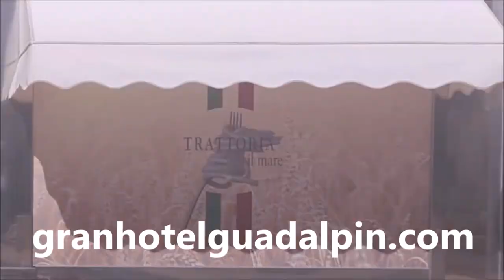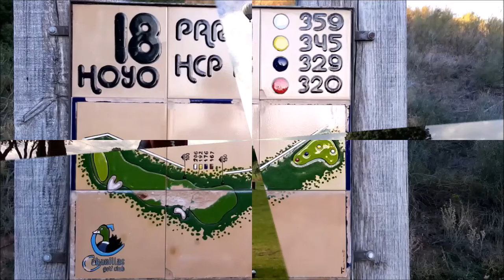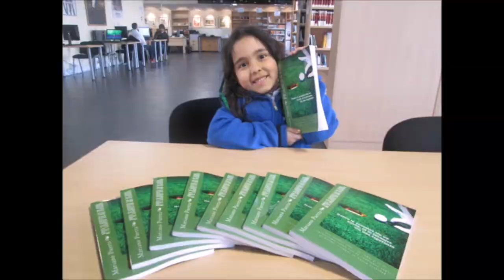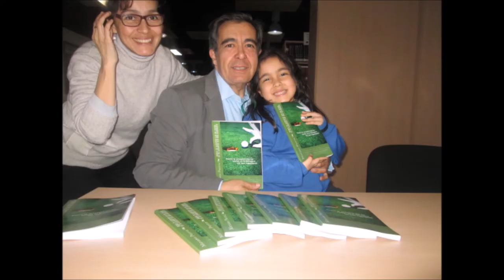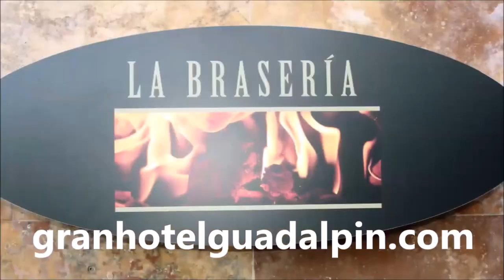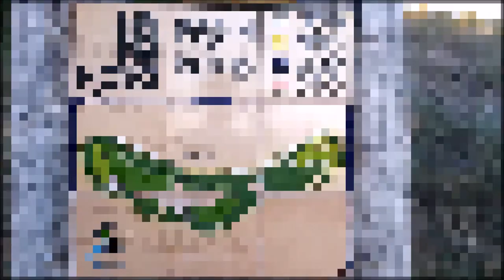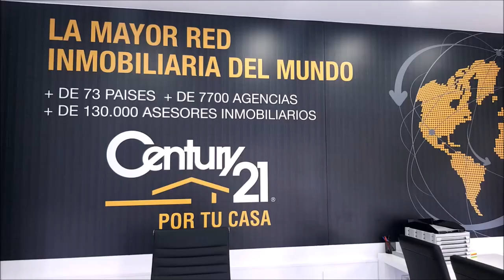70 TOMANDO EL APERITIVO DESDE EL DUBLIN CON NACHO GONZALEZ DIRECTOR GOLF NORTE MADRID Y ESCUELA NU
Programa N 70 TOMANDO EL APERITIVO DUBLIN  HOUSE CON NACHO GONZALEZ  DIRECTOR GOLF NORTE MADRID Y NUEVA CARTUJA ESCUELA DE GOLF junto a Mariano Puerta Director de COaching Golf Radio y TV . Un programa de  @CoachPuerta